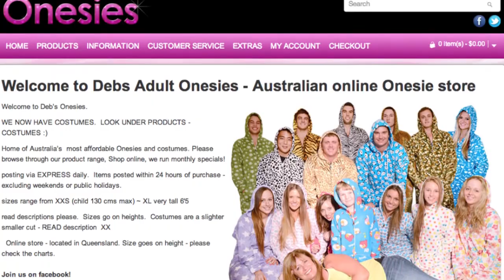MrSell Monthly - July 2013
Welcome to Mr Sell Monthly

Mr Sell monthly is a monthly update video from Mr Sell himself. Watch the video and check out what the expects are saying about the Market!